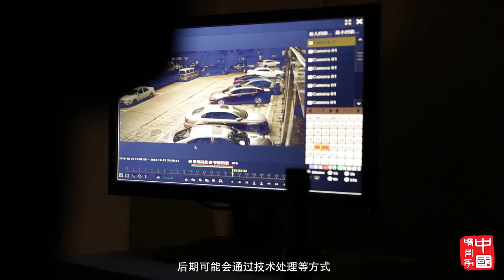老外体验中国式夜巡